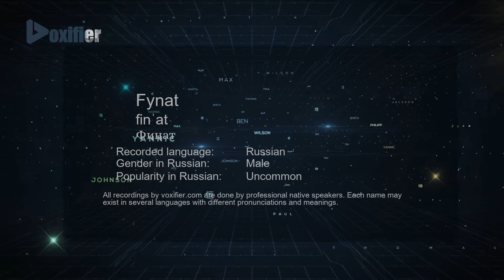How to Pronounce Fynat (Финат) in Russian - Voxifier.com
This is the Russian pronunciation, gender, and phonetics recording of the name Fynat (Финат). The same name may exist in other languages with different pronunciations. Check the meaning of name along with other possible pronunciations or similar names for free Voxifier uses the help of expert linguists to simplify pronunciations by replacing some special sounds with sounds more commonly available across all languages.